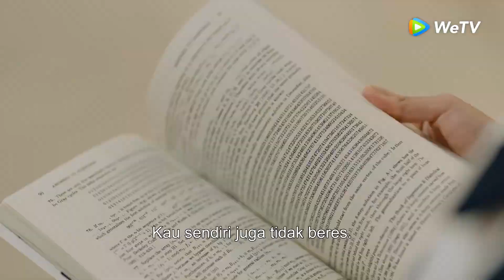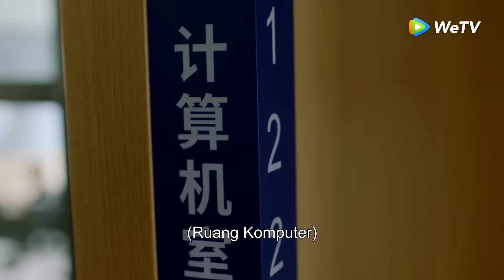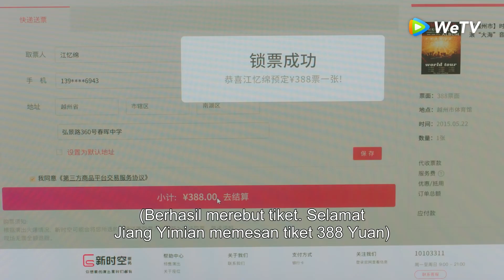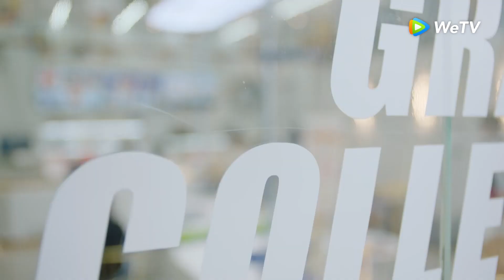Highlight EP12 Junxing sangat memanjakan Lin Xi | Time and Him are Just Right | WeTV【INDO SUB】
Bercerita tentang dua sejoli, Lin Xi dan Ji Junxing, Lin Xi seorang gadis yang kuat, Ia memiliki IQ tinggi dan menyukai film horor. Ketika seseorang ditindas, dia akan menjadi jagoan yang dengan mudah melawan sang penindas. Sementara itu, Ji Junxing seorang pria yang dingin, terus terang, dan tertutup yang merupakan mahasiswa program perangkat lunak komputer yang serba bisa. Dia adalah teman sekelas Lin Xi. Dia mungkin terlihat dingin di luar, tapi sebenarnya dia pria hangat yang tidak pandai menunjukkan emosi.

Pemeran: Lu Yuxiao, Wu Junting